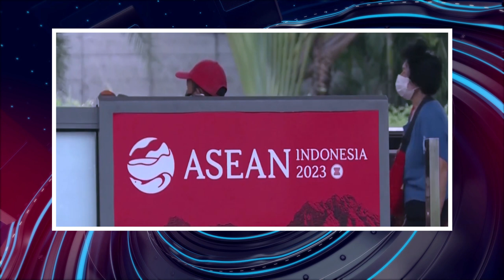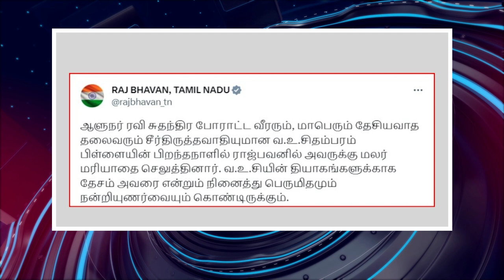பொதிகை இரவு 8.00 மணி எக்ஸ்பிரஸ் செய்திகள் [05.09.2023]